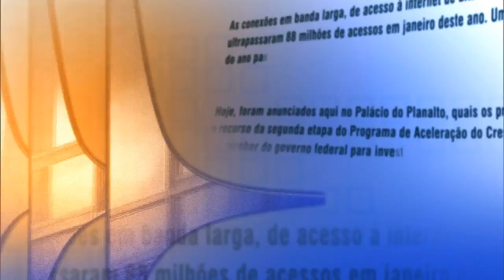Direto do Planalto - 17 de março